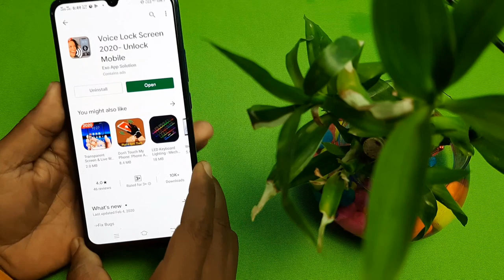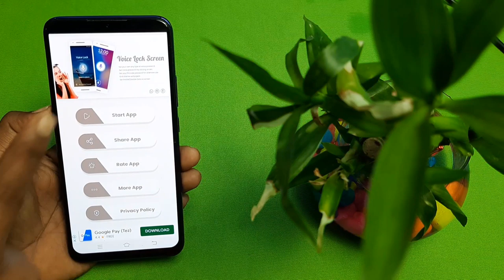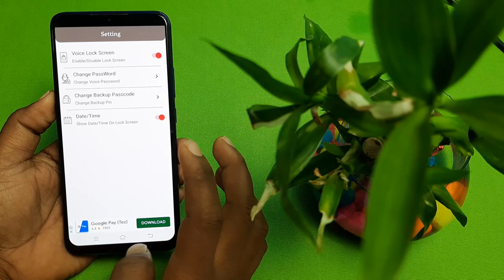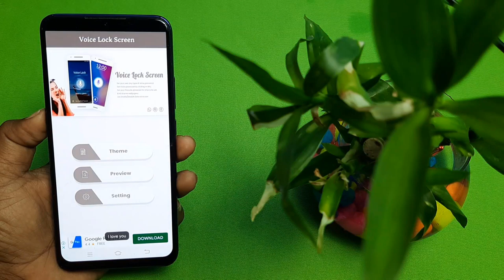सिर्फ नाम बोलते ही खुलेगा फोन का स्क्रीन लॉक अपनी अबाज से कोइ नही जानता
नमस्कार दोस्तों आप सभी का एक बार फिर से बहुत-बहुत स्वागत है दोस्तों इस वीडियो में हमने आपको यह बताया कि आप सिर्फ नाम बोल कर अपने फोन के लॉक को जो है कैसे खुलेगा तो कर आप अपने फोन के स्क्रीन लॉक और आप अपना नाम बोल कर अपने आवाज में जो है फोन के स्क्रीन लॉक खोलना चाहते तो आप इस पूरी वीडियो को देखकर सीख सकते हैं दोस्तों वीडियो पसंद आया था तो वीडियो को लाइक कर दीजिएगा दोस्तों को पढ़कर लाल बटन दबाकर चैनल को सब्सक्राइब करें

👉  *Please*
👉 *Shear*
करें